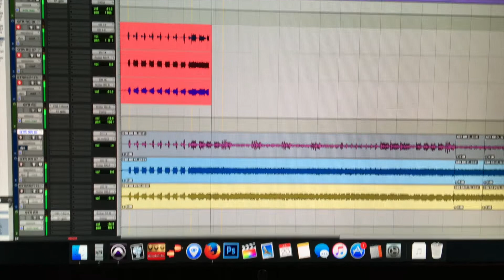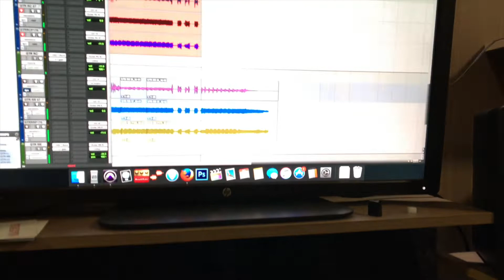Guitar Recording Session | Tormenta | Music Maker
Dia 13/11 lançamento do single Wasting Love com a Fernanda Mariutti e Luis Mariutti, faça o pre save nesse link:

Siga - Follow